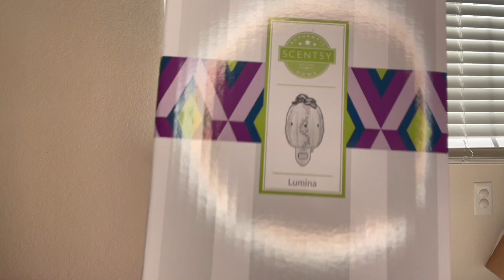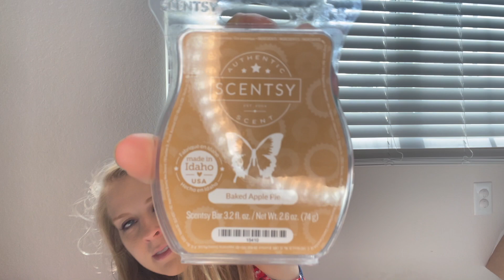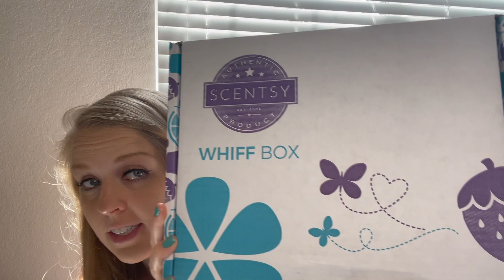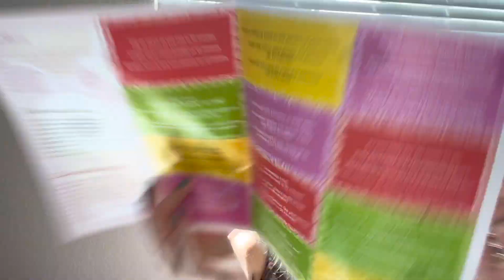Scentsy ~ Haul + March 2021 Whiff Box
Shop With Me: ashlynlong.scentsy.us